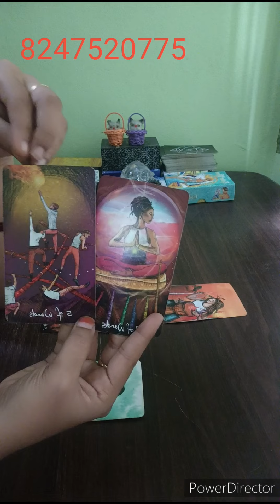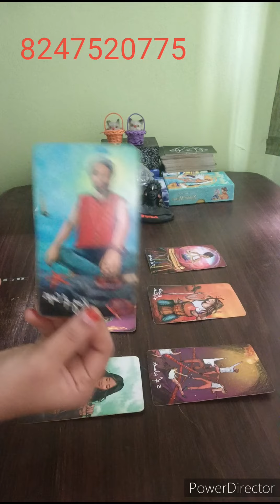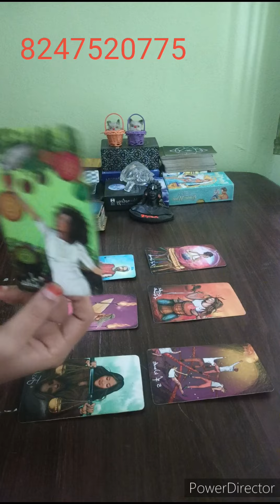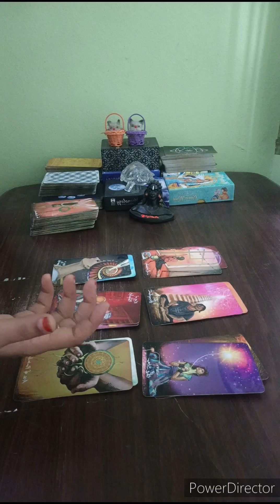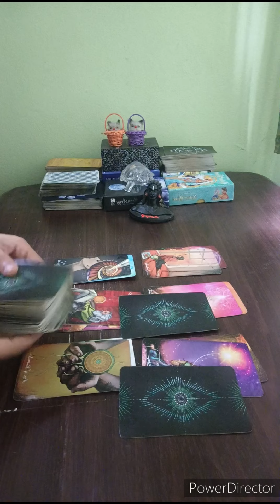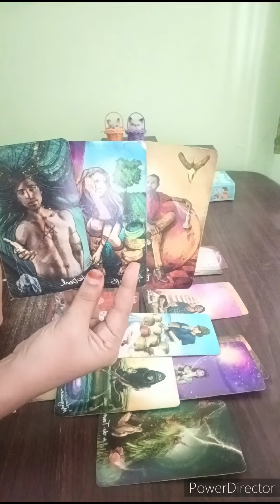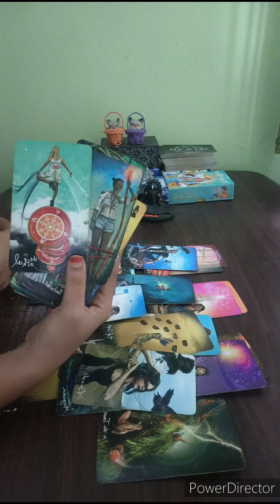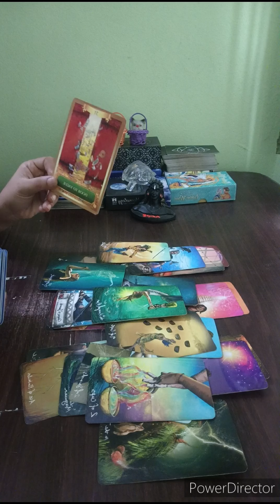💌 Telugutarotreading||మీ పర్సన్ ప్రస్తుతం మీ గురించి ఏం ఆలోచిస్తున్నారు & తన ఇంటెన్షన్స్ ఏంటి?🖤